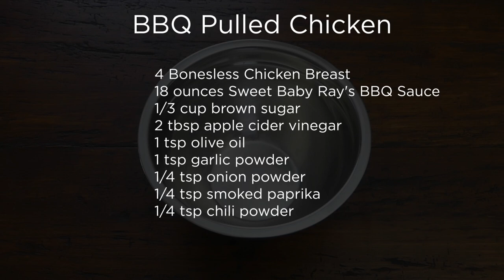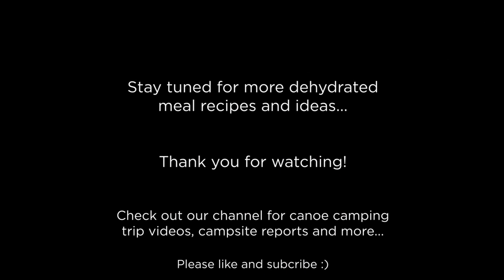Slow Cooker Pulled Chicken Recipe - Dehydrated meal - Backcountry - Backpacking - Canoe Camping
**Slow Cooker recipe**

This BBQ Pulled Chicken recipe is one of our favorite meals at home so we knew we wanted to bring this meal while camping.  Bring along your favorite bun or tortilla and you got yourself a delicious meal that is high in protein.
A Kid favorite!